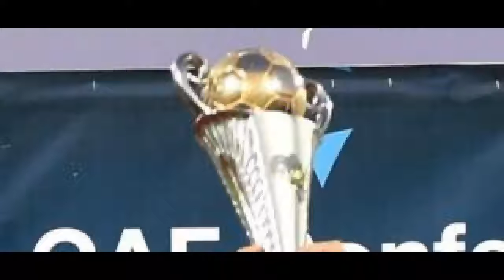Les resultats des 16emes de finale de la Coupe de la CAF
Les Zambiens du Nkana Red Devils et les Soudanais d'Al Hilal Oum Dormane se sont qualifies pour la phase des poules de la Coupe de la CAF 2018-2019.